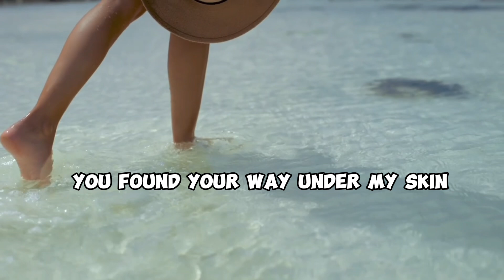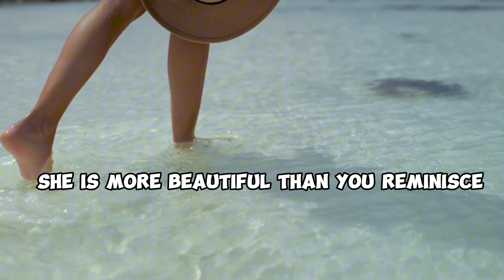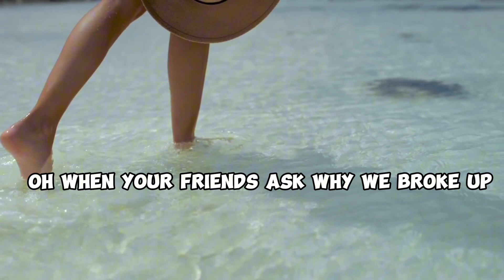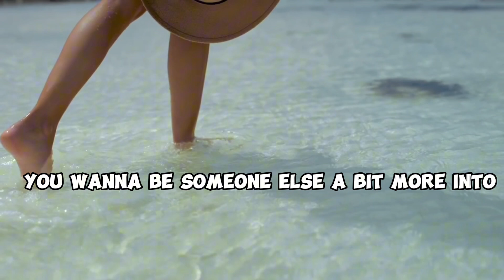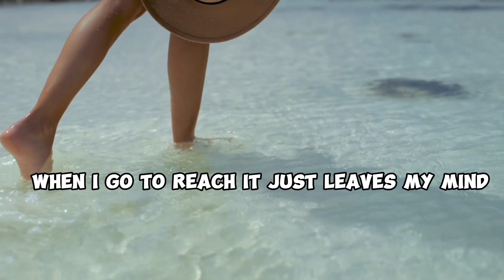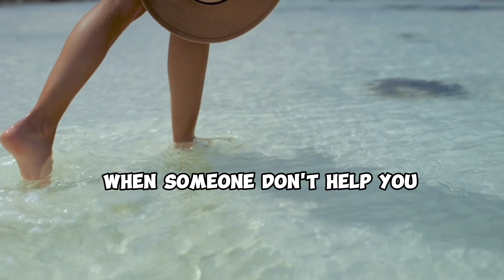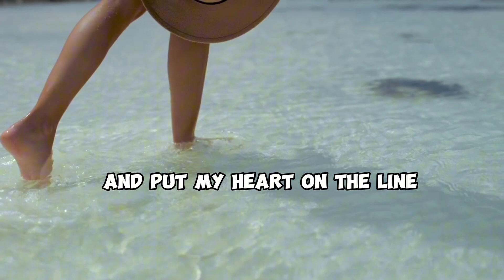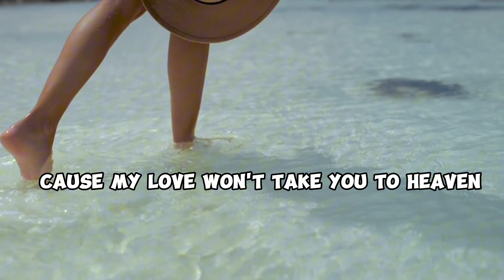{PLAYLIST} CALM MORNING MUSIC TO START YOUR WONDERFUL DAY ALONE 🍀 CHILL VIBES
🎧tracklist:
0:00-undone- kit maizy/annie öster
3:54-very drop of rain
7:54-what do you say
10:32-live on
13:53-hold on to me
17:59-great blue heron
22:56-fighters
25:51-shadows fade away
30:03-to hell